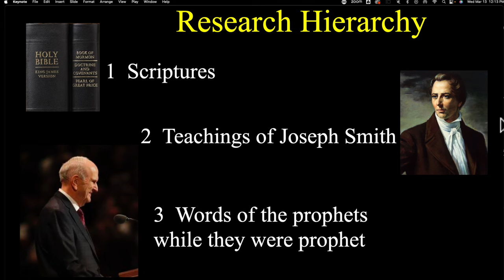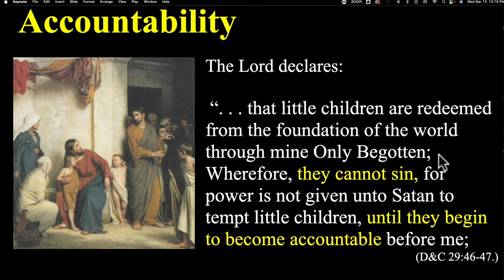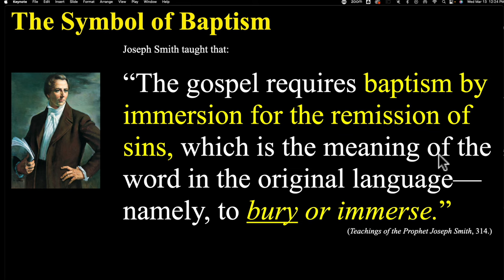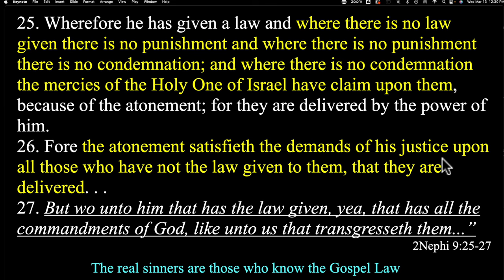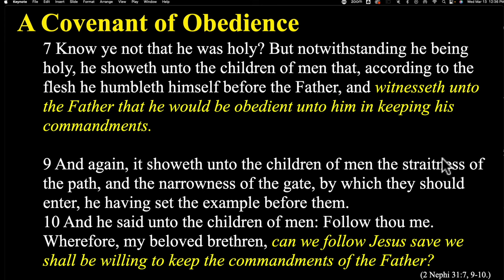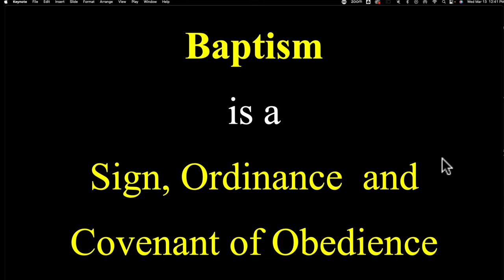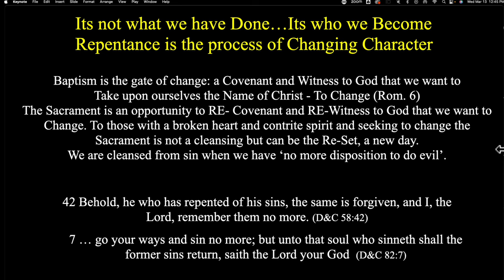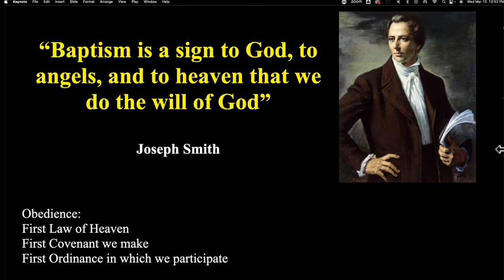The Book of Mormon - 2 Nephi 31 | Come Follow Me Discussions w/ Bruce Porter & Dave Jones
Bro. Porter discusses Scriptures, Insights, and Ideas for Come Follow Me, Gospel Doctrine Topics and Questions.

This episodes topics include:
The Book of Mormon
2 Nephi 31
Baptism

bhporter.net makes available the years of collected research to those who may desire to have the information that may expand their thinking and increase their testimony of the Gospel of Jesus Christ, His Atonement, and Resurrection.

 Bruce Porter has spent countless hours doing research, collecting, and copying this material to be used by himself and those who may want to carry on where he left off.  As is often the case, many participants in classes would like copies, of quotes, studies, and/or sources that are used.  To make this convenient many of these are provided on this site.